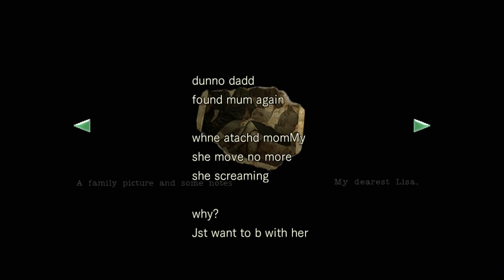Resident Evil Part 5 | PC Horror Game Walkthrough | HD Remastered Gameplay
Snakes, dogs, courtyards and a Crimson Head who just can't quite hit me.